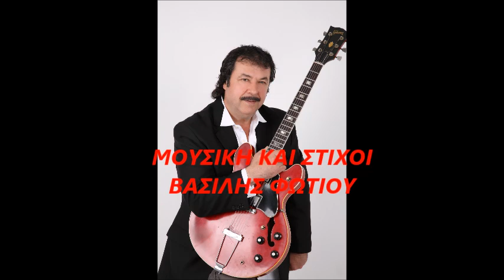ΦΥΛΙΩ ΠΥΡΓΑΚΗ''ΤΡΙΑΝΤΑΦΥΛΛΙΑ ΜΟΥ ΜΑΡΑΘΗΚΕΣ''ΒΑΣΙΛΗ ΦΩΤΙΟΥ 1ηΕΚΤΕΛΕΣΗ ΣΤΟΥΝΤΙΟ ΚΛΑΡΙΝΟ Π ΠΛΑΣΤΗΡΑΣ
ΜΟΥΣΙΚΗ ΚΑΙ ΣΤΙΧΟΙ ΒΑΣΙΛΗΣ ΦΩΤΙΟΥ